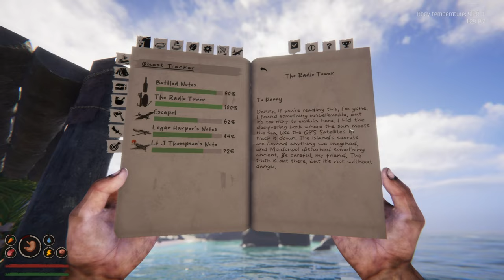FRESH START | Project Castaway | Episode 8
After searching for where the sun meets the sea, I decided to see if things were different if I began a new game... and yes... things are very different...